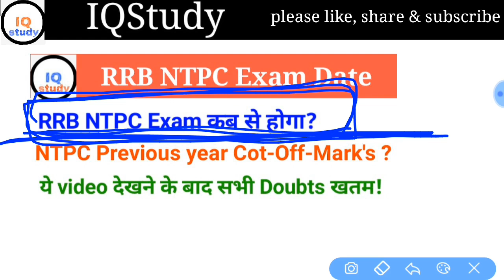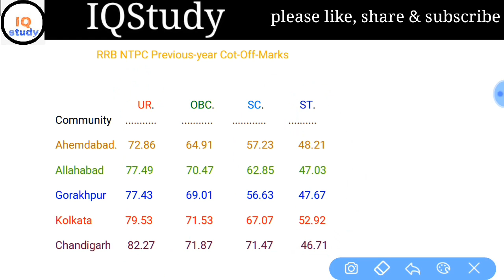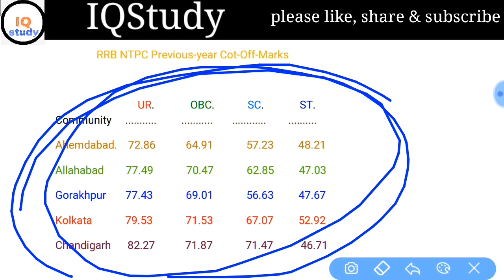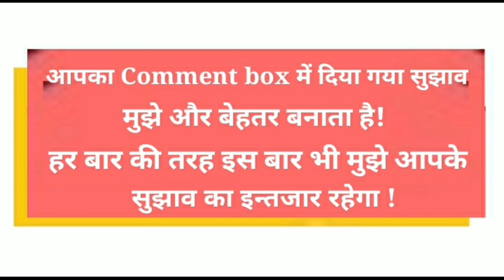RRB NTPC Exam Date, RRB NTPC Previous-year Cot-Off-Marks 2020 Railway NTPC exame Date by IQ Study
RRB NTPC Exam Date, RRB NTPC Previous-year Cot-Off-Marks 2020 by IQ Study

RRB_NTPC_Previous-year_Cot-Off-Marks

दोस्तों आप लोग वीडियो पूरा देखने के बाद अपनी प्रतिक्रिया कमेंट बॉक्स में अवश्य दीजिएगा

धन्यवाद.